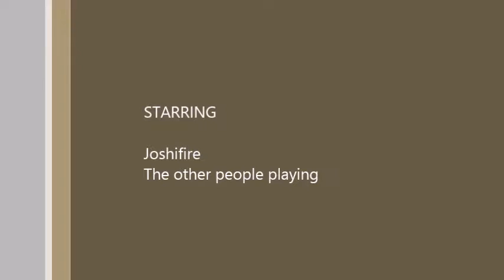Roblox Mini Golf #1 (Low Quality)